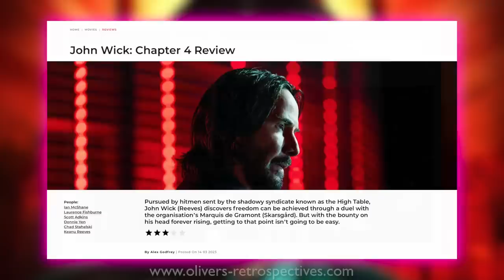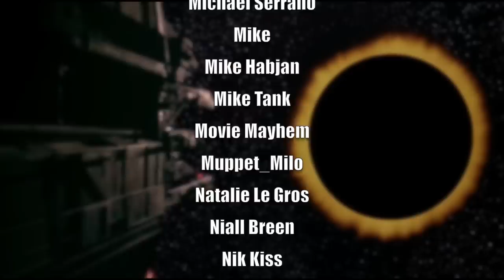John Wick: Chapter 4 - Review (2023)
Check out the Last Kumite!

Non spoiler review of John Wick 4.